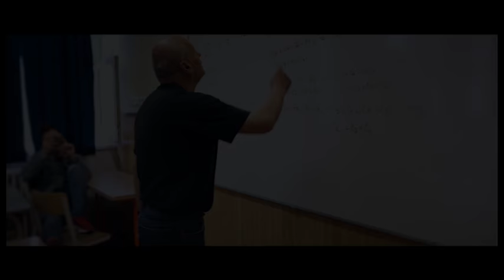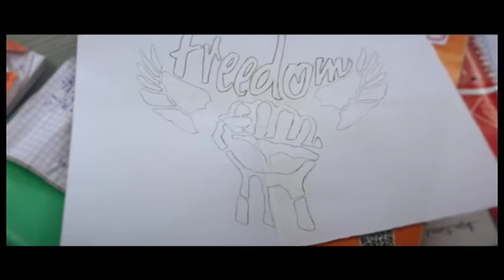Freedom Kampányfilm Garabonciás 2017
A Kemény Gábor Szakgimnázium Garabonciáson induló stábja kampányfilme. A szabadságnak csak a képzeletünk és az álmaink szabnak határt. Mindenki máshogyan éli meg. A stábtagoknak ez jelenti a szabadságot.